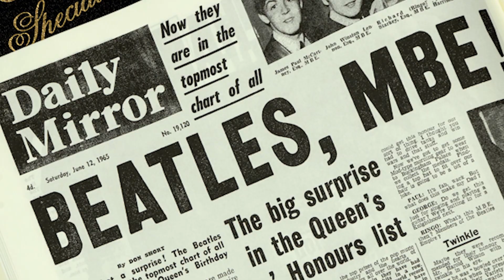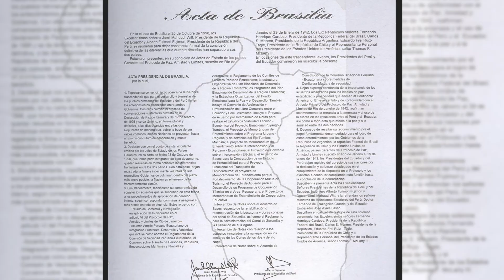Efemérides del 26 de Octubre